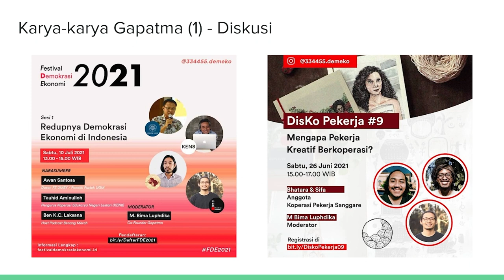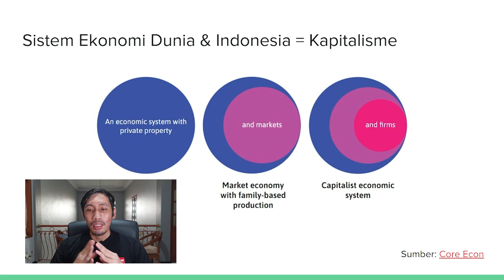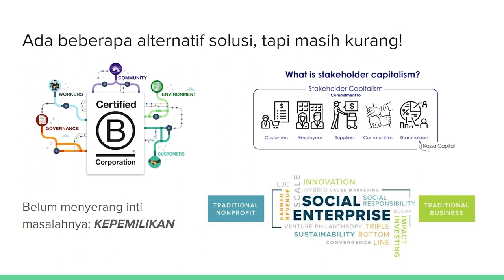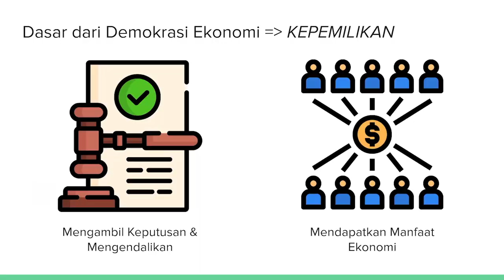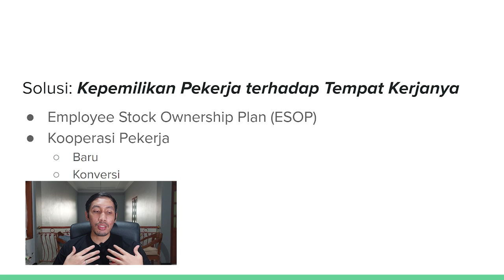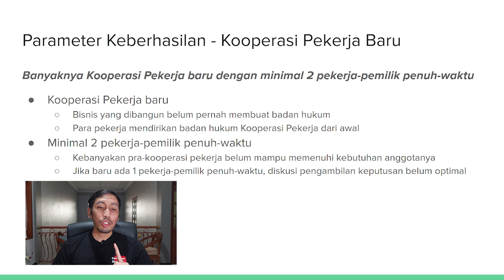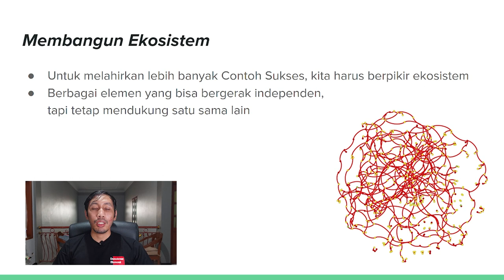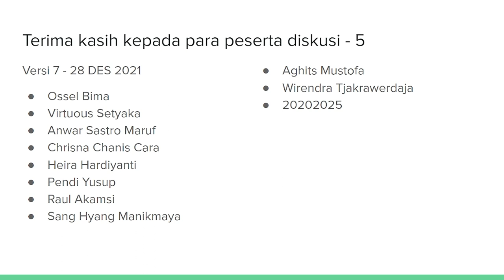Rencana Induk Demokrasi Ekonomi Indonesia 2022 - 2025 | Gapatma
Demokrasi Ekonomi adalah mimpi yang belum terwujud.
Ia krusial karena Keadilan Sosial tidak akan terjadi tanpanya.
Berikut sedikit usaha dari M. Sena Luphdika dan Gapatma dengan menyusun peta jalan dan strategi supaya kita dapat melangkah dengan lebih terarah.

Rencana Induk ini melingkupi tahun 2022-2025 dan akan diupdate tahunan sesuai perkembangan.
Jika kawan-kawan ada masukan, kritik, dan saran, silahkan sampaikan melalui email dan DM IG ya! Ditunggu :D

334455 (Gapatma) - Demokrasi Ekonomi? adalah media kolektif berbentuk koperasi yang fokus pada tema Demokrasi Ekonomi dan Koperasi.